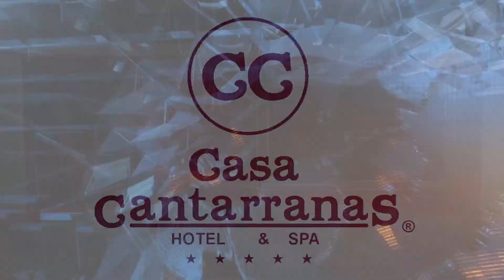CORTE INFORMATIVO LOCAL 30 DE OCTUBRE 2017